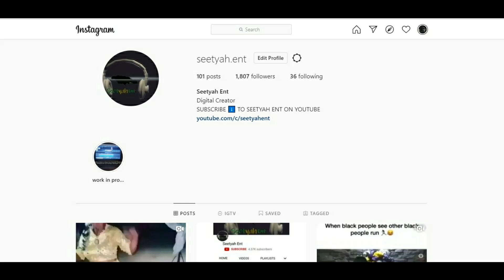KHAGO | A ME KHAGONIANS THEM ALONE DEFEND ME WHEN PAGANS A FIGHT ME | DON'T BEG ME NOW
Dancehall Artiste Khago state that people are now reaching out to him for help when they were the same ones who turn a blind eye when he was going through the fight and struggles.